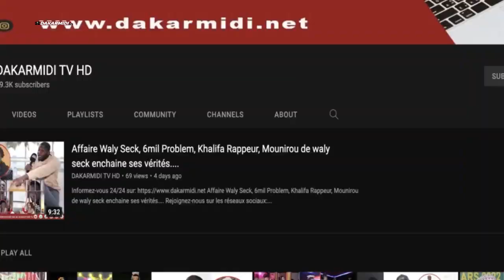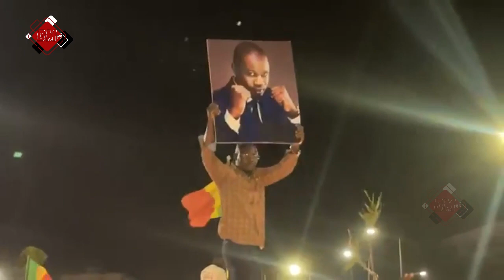Sortie de Sonko : une foule immense jubile dans les rue de dakar